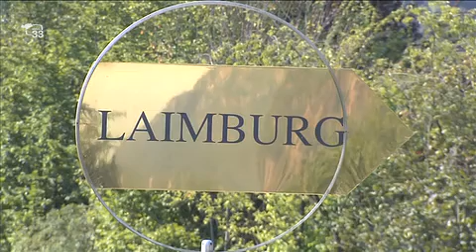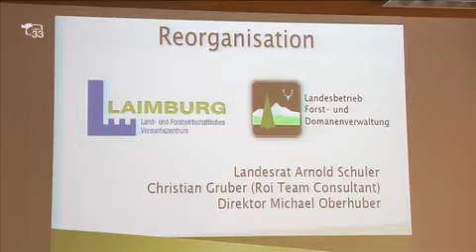Laimburg pronta la riorganizzazione